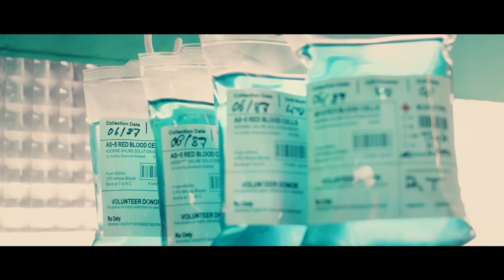ASMR ROLEPLAY 👨🏻‍⚕️The Most Relaxing Medical Exam 💉 NO TALKING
BEHIND THE SCENES available for all supporters (links below)
Welcome to The Tingle Clinic. The Tingle Doctor will be examining you and doing everything he can to relax you. An 1h10min long ASMR MEDICAL EXAM ROLEPLAY from The Tingle Village. This is the NoTalking Version to relax & put you to sleep. Ultra complete exam with check up & healing of Cranial Nerves, 5 senses, etc.

Timestamps:
00:00 Intro
00:52 Welcoming you
01:22 Writing Infos about you
02:49 Washing hands
03:04 Checking Heart Rate
04:25 Checking Blood Pressure
06:29 Checking Hands (radio, paper test)
08:00 Creating your file
08:50 Giving you relaxing gaz
10:14 Putting you on a drip (relaxing perfusion)
16:13 Examining your mouth
18:44 Checking your urine sample
22:02 Giving you relaxing pill
23:27 Grinding the pill
26:26 Examining your ears / hearing (tuning forks)
31:22 Cleaning your ears
38:34 Examining your eyes / vision (letter chart, finger, flashlight)
43:50 Examining sense of taste (dropper)
47:56 Examining sense of smell (spray)
51:38 Writing prescription (typewriter, pills, pillbox)
01:06:49 Removing perfusion
01:08:29 Prescription recap

🔻🔻✨ALL INFOS ✨🔻🔻

You can support me to improve this channel and get rewards such as Behind the Scenes 🎬, Long Version, Early Access, and more:

My name is Maxence and I am a french male filmmaker doing ASMR videos since 2014. All my studies on cinematographic and sound design allow me to produce the best sounds & visuals I can to relax you, help you sleep & dreaming, and I hope, to trigger your ASMR tingles. You'll find mostly No Talking videos, but also French / English Whisper / Soft Spoken. All I can say now is: May The Tingles Be With You.

FRENCH MALE ASMR / RELAXING BINAURAL SOUNDS / TRIGGER  / TINGLES / SLEEP / ROLEPLAY / NO TALKING
ASMR HOMME FRANCAIS / SON BINAURAL RELAXATION / DECLENCHEUR / DORMIR / ROLEPLAY